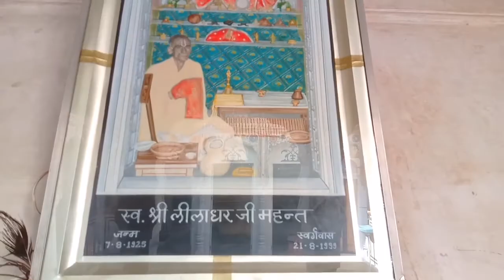RAGHUNATH MANDIR ⛩️ MANDAWA | raghunath tempal Mandawa market | trip hackers vlog youtube Mandawa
. trip hackers
trip hackers
raghunath mandir mandawa
RAGHUNATH temple Mandawa market
Mandawa temples
Mandawa me ghumne ki jagha
Mandawa vlog
rajsthan film city Mandawa

🧒 FOLLOW RAVI -
                       iravisaini07

🧑 FOLLOW HIMANSHU -
           himanshu_saini05

          🎥📷  CAMERA  SHOTS
                  BY - RAVI SAINI

           EDITING BY -
                  HIMANSHU SAINI